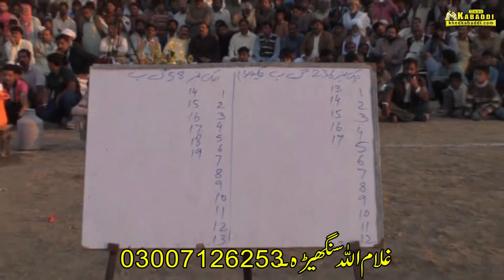Big Match Akmal Dogar & Rana Ali Shan VS Musharaf Janjua & Mana Jutt 2015